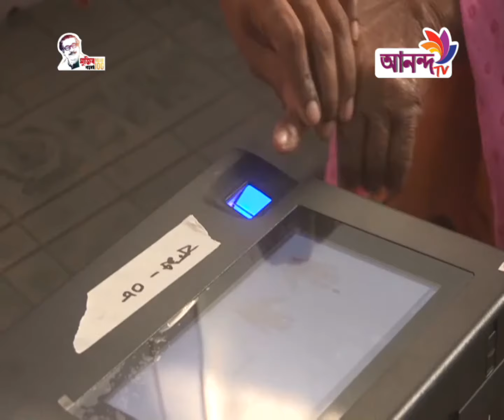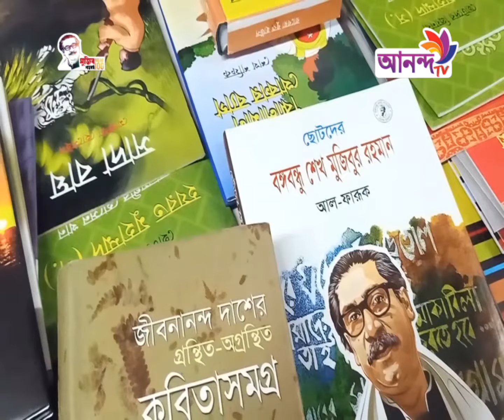Prime News 28 02 21 আনন্দ টিভির দিনের শীর্ষ সংবাদ Ananda TV